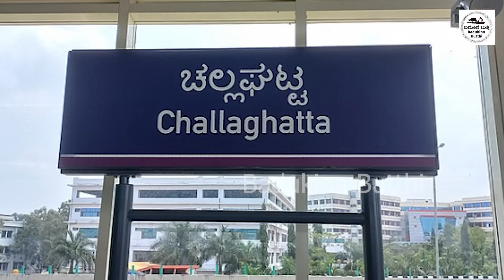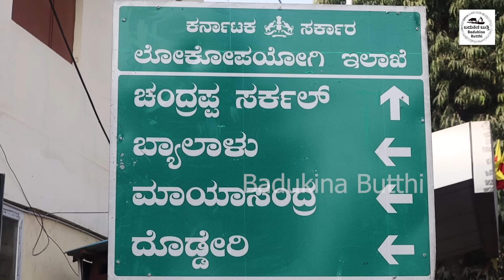''ಎಲ್ಲಾ ಸೌಲಭ್ಯವಿರುವ ಈ ದಿನ ಮನೆ ಕಟ್ಟಬಹುದಾದ ಸೈಟುಗಳಿವೆ'' ||SLV Properties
ಭೂಮಿ ಪ್ರಾಪರ್ಟೀಸ್ ಎಸ್ ಎಲ್ ವಿ ರೆಸಿಡೆನ್ಸಿಯಲ್ಲಿ ನೀವು ಈ ದಿನವೇ ಮನೆ ಕಟ್ಟಬಹುದಾದ, ಎಲ್ಲಾ ಸೌಲಭ್ಯಗಳನ್ನು ಗೊಂಡ ನಿಮ್ಮ ಕನಸಿನ ಮನೆಯ ಸೈಟ್ಗಳು ಲಭ್ಯವಿದೆ. ಮಧ್ಯಮ ವರ್ಗದ ಕುಟುಂಬದವರಿಗೆ ಮತ್ತು ಮನೆ ಕಟ್ಟಲು ಯೋಗ್ಯ ದರಗಳಲ್ಲಿ ಭೂಮಿ ಪ್ರಾಪರ್ಟೀಸ್ ಈ ಸೌಲಭ್ಯ ಒದಗಿಸಿದೆ  ಈಗಾಗಲೇ 9 ಲೇವಟ್ಟುಗಳನ್ನು ಮಾಡಿ,ಸಾವಿರಾರು ಗ್ರಾಹಕರನ್ನು ಹೊಂದಿರುವ ಈ ಸಂಸ್ಥೆ ಈಗಾಗಲೇ  ಜನ ಮನ್ನಣೆ ಗಳಿಸಿದೆ. ಮತ್ತೆ ಏಕೆ ತಡ ಬನ್ನಿ ನಿಮ್ಮ ಕನಸಿನ ಮನೆಯನ್ನು ನನಸಾಗಿಸಿಕೊಳ್ಳಿ.

Bhumi Properties SLV Residency has your dream home sites with all the amenities you can build today. Bhumi Properties has provided this facility to the middle class families and at affordable prices to build a house. Having already done 9 leases, this company has already gained public recognition with thousands of customers. Why come late again make your dream home come true.

Land location:
 Chuchankuppe Village, Rupees Resort Road, Dodda Aladhamara, Bangalore south Bangalore.